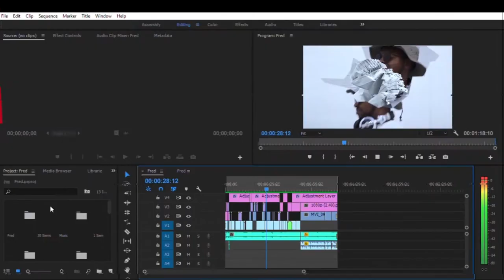Tatsithy Self Healing Bloopers | Just For Laughs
Shooting content for YouTube was never easy, here are my blooper moments.